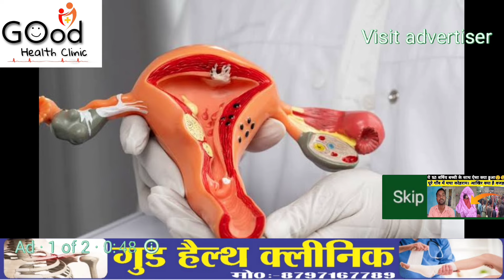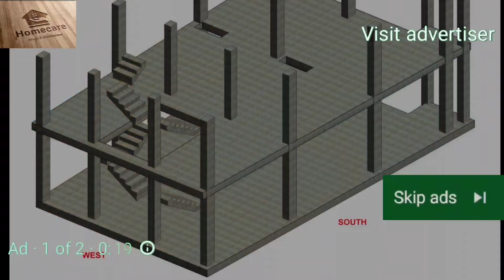Bihar में Chirag Paswan करेंगे बड़ा खेला,India Alliance में होंगे शामिल?| NDA | RJD! public reaction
लोकसभा चुनाव (Lok Sabha Election) से पहले बिहार (Bihar) में चिराग पासवान (Chirag Paswan) कोई बड़ा खेल कर सकते हैं. ऐसे में देखना होगा कि, चिराग पासवान क्या फैसला लेते हैं. Bihar, Chirag Paswan, India Alliance, Lok Sabha Election 2024, Election 2024, NDA Vs India Alliance, BJP, India Alliance Offer Chirag Paswan, Tejashwi Yadav, Tejashwi Yadav On Chirag Paswan, Lalu Yadav, RJD, Chirag Paswan Meet JP Nadda, Chirag Paswan In NDA, Chirag Paswan Sheet Shearing, बिहार, चिराग पासवान, जेपी नड्डा, इंडिया गठबंधन, लालू यादव, तेजस्वी यादव, लोजपा, लोकसभा चुनाव,
न्यूज़
Bihar Politics Live : बिहार में BJP ने Nitish Kumar के साथ कर दिया खेल ? | Loksabha Election 2024

pm Modi Bettiah
pm Modi
PM modi
Pm Modi news
पीएम नरेंद्र मोदी ने बुधवार को बेतिया में जनसभा को संबोधित किया। प्रधानमंत्रत्री ने 12800 करोड़ रुपये की विभिन्न परियोजनाओं का शिलान्यास और लोकार्पण किया। उन्होंने नरकटियागंज-गोहना और रक्सौल-जोगबनी एक्सप्रेस ट्रेनों को हरी झंडी भी दिखाई। पीएम मोदी ने जंगलराज और परिवारवाद के मुद्दे पर एक बार फिर आरजेडी एवं लालू यादव के परिवार पर निशाना साधा। उन्होंने विपक्ष को जवाब देते हुए कहा कि पूरा भारत उनका परिवार है। साथ ही उन्होंने विकसित बिहार के लिए आगामी लोकसभा चुनाव में एनडीए को 400 पार सीटें देने की अपील की। शिक्षा मंत्री विजय चौधरी ने बिहार के लिए पीएम से विशेष आर्थिक पैकेज की मांग की है। प्रधानमंत्री का बीते पांच दिनों में यह दूसरा बिहार दौरा रहा। इससे पहले उन्होंने 2 मार्च को बेगूसराय और औरंगाबाद में जनसभाओं को संबोधित किया था। उस दौरान मुख्यमंत्री नीतीश कुमार भी उनके साथ रैली में थे। मगर बेतिया रैली में सीएम नीतीश ने पीएम मोदी के साथ मंच साझा नहीं किया। दरअसल, वे विदेश दौरे पर जाने के लिए आज शाम ही पटना से दिल्ली के लिए निकल रहे हैं।